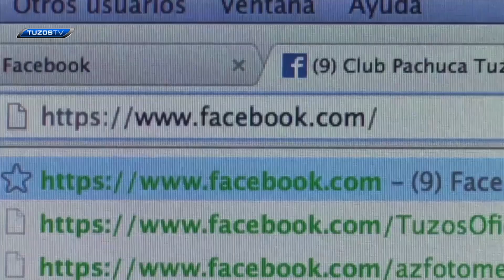Lo Mejor de Redes